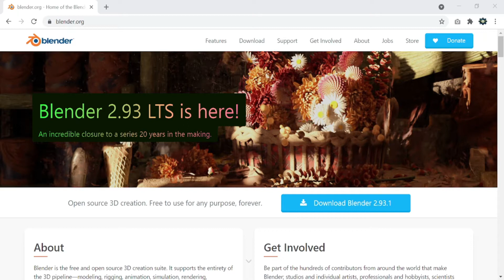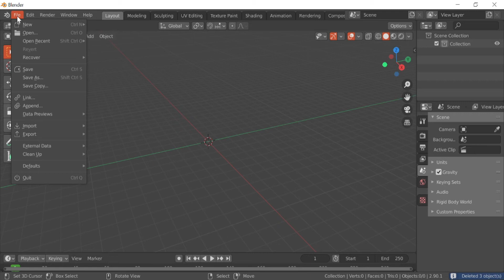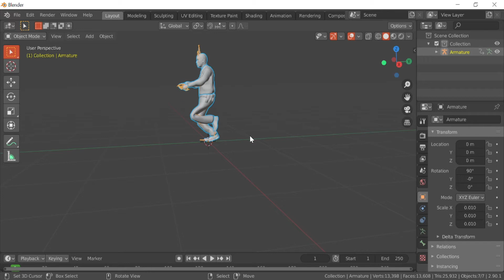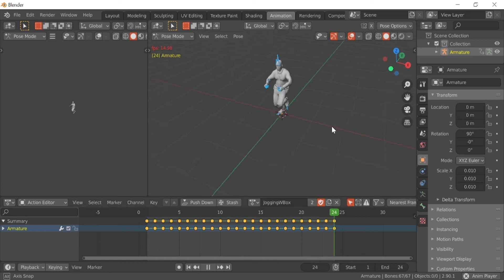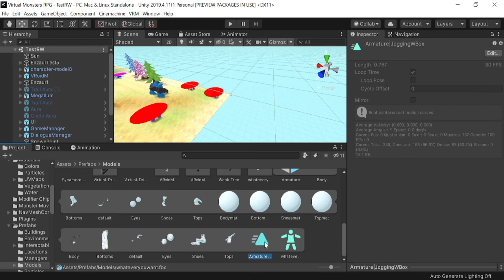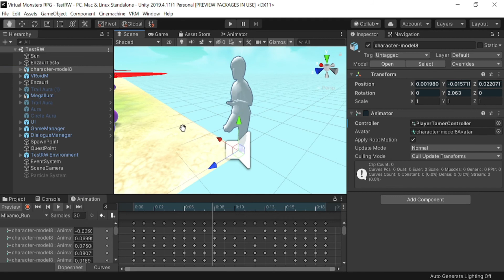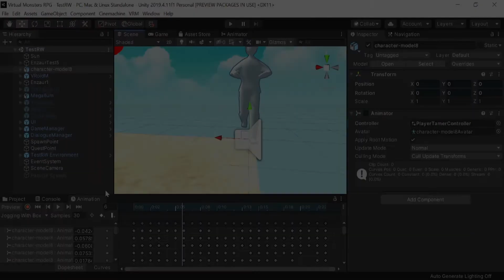How To Fix Mixamo Animations | Unity Broken Leg Animation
In hindsight, I realize that not EVERYONE may have this problem with animations from Mixamo however, this video is for everyone that DOES. So, if you have this problem, you can use this guide to fix it and it's actually really simple.